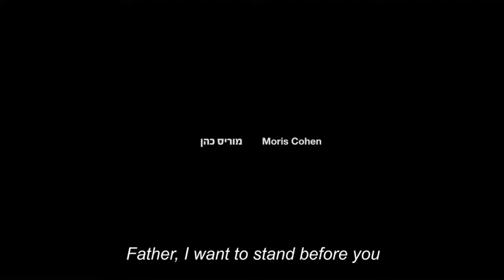יוצאים לסלון: אבינו | מני יעיש, מוריס כהן, רותם זיסמן-כהן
מועדון הצפייה הוירטואלי של קרן הקולנוע הישראלי, "יוצאים לסלון" מציג את סרטו של הבמאי מני יעיש, "אבינו". בשיחה אישית שהתקיימה לאחר ההקרנה עם המנחה גלית חוגי מספר הבמאי על תהליך ההפקה של הסרט, כתיבת הדמויות התגובות לסרט ועוד. מוריס כהן ורותם זיסמן כהן מספרים על הדמויות בסרט והחיים כזוג שגם עובד יחד על המסך.